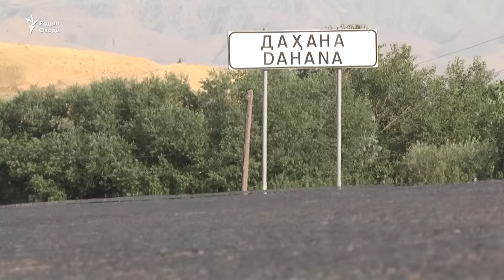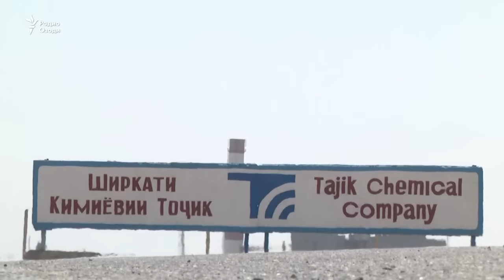Гузориш аз маҳалли қатли Кароматуллоҳи Қурбон баъди 25 сол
Бо гузашти 25 сол аз марги фоҷиабори овозхони маъруф Кароматуллоҳи Қурбон, дар деҳаи Тошохури ноҳияи Ёвон як хонавода баробари дидани аксу наворҳои ин ҳунарманд, ашк мерезанд.